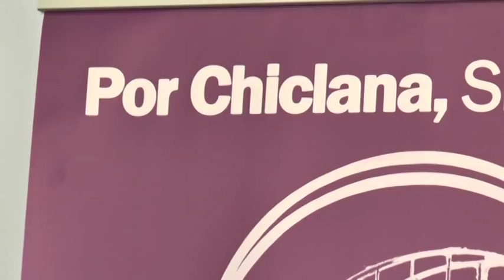CRITICAS DE POR CHICLANA SÍ SE PUEDE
Por Chiclana si se puede reprocha al gobierno que actúe de forma unilateral.